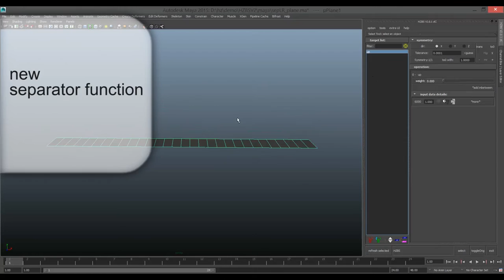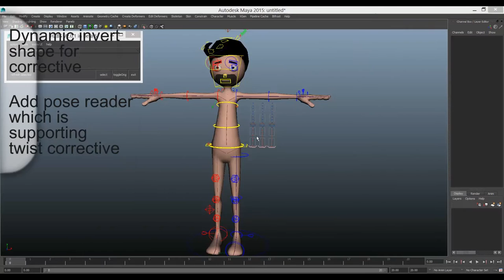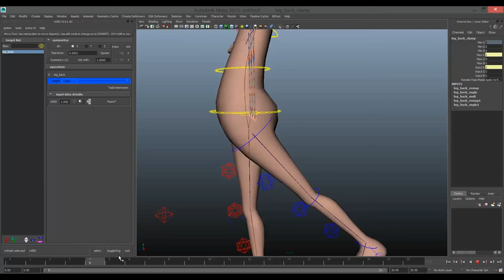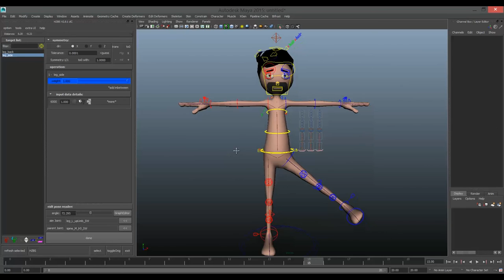HZBSV2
HZBS tool version 2 show reel , It's a blend shape management tool with several awesome functions inside.

V2：
 -reframed all code ,and debugged as possible
 -add pose reader for invert shape corrective
 -support multiple main UI now